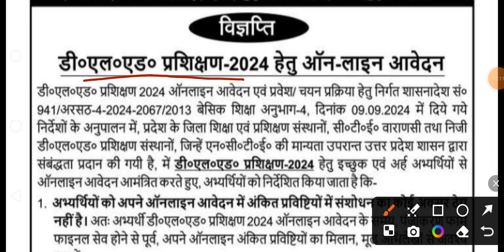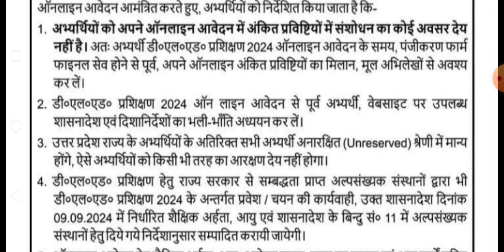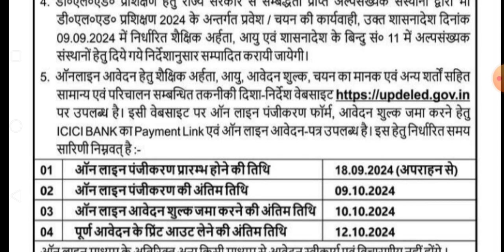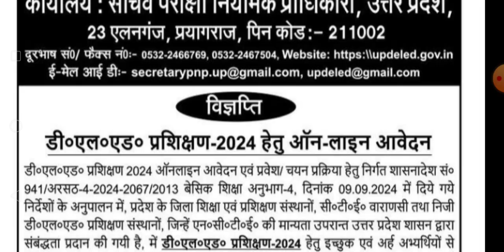DLED NOTIFICATION RELEASE || डीएलएड का विज्ञापन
State teachers vacancy2024
new teachers vacancy 2024
teachers vacancy latest news 2024
permanent post of teachers vacancy 2024
kendriya vidyalaya sangathan 2024 notification
kendriya vidyalaya vacancy 2024 full notifiaction
navodaya vidyalaya samiti notification 2024
new dsssb teachers recruitment notification
dsssb teachers vacancy 2024
dsssb teachers recruitmnet 2024
new teachers vaccancy2024 notification
dsssb
nvs
nvs pgt